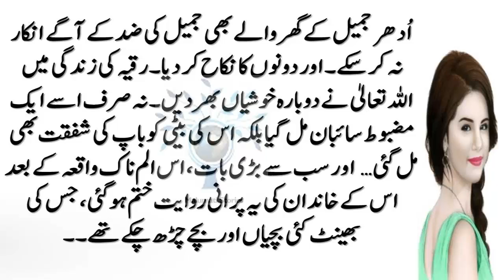Jameel aur Rukaiya Ka Pyar || Haji sahib ki Beti # 72